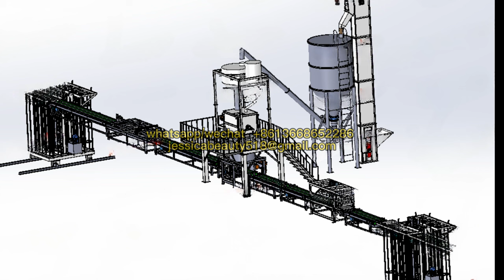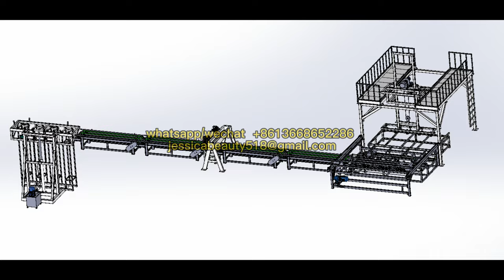EPS XPS cement sandwich wall panel board production line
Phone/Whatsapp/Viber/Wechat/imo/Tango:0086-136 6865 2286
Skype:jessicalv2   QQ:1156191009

new developed eps sand cement sandwich lightweight panel making machine wall panel production line manufacturer in china
Polyurethane sandwich panel making machine good price
 Decorative EPS Sandwich Roof Insulation Board Continuous Production Line
EPS Sandwich Panel For Partition Floor
Precast concrete wall panel machine/EPS sandwich wall panel making machine/lightweight concrete wall panel forming machine
TY sandwich panels prices eps sandwich panel production line machine
Functional NAAC foam cement machine CLC cellular lightweight concrete machine EPS concrete mixing machine
Cement Foaming Machine Lightweight Concrete Wall Panel Making Machine Foam Making Machine F
concrete precast houses prefab home precast concrete fence mold of plastic EPS hollow core slab sandwich plate machine
Best choice Eps concrete/cement wall panel making machine
Lightweight wall panel making machine/Fully automatic eps cement sandwich panel making machine/
cement light weight EPS wall panel making machine ceramsite hollow core fiber board Precast Concrete Boundary Wall panel
eps rock wool composite panel sheet roll forming line eps sandwich panel line
Fast Mold Change Automatic eps concrete sandwich panel machine production line
precast concrete fence mold/retaining wall mould/precast concrete boundary walls machine eps cement sandwich wall panel machine
Precast Concrete Walls Philippines Eps Foam Core 18 Mm Insulated Foam Panel Machine Fibre Cement Sandwich Panels
Potland cement foam thermal insulation board production line/ precast foam cement wall panel machine